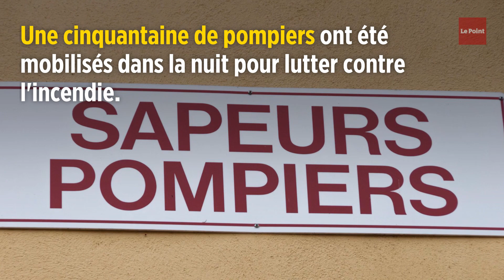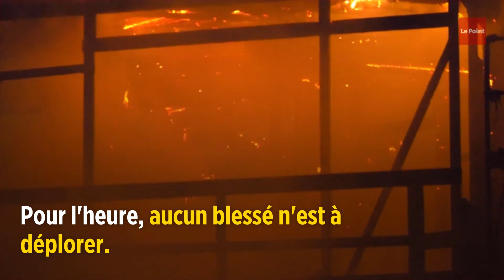Isère : la mairie de Grenoble touchée par un incendie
Une partie de la mairie de Grenoble (Isère) a été ravagée par un incendie dans la nuit de dimanche à lundi. Un incendie s'est déclaré aux alentours de 3h15, lundi 30 septembre, d’après France Bleu. La salle du conseil municipal, d'où le feu serait parti, a été complètement détruite. Une cinquantaine de pompiers ont été mobilisés dans la nuit pour lutter contre l'incendie. Le feu était circonscrit en tout début de matinée, selon les médias locaux ainsi que la mairie dans un tweet. L’origine du sinistre demeure inconnue. Aucune trace d'effraction n'a été constatée par les policiers dépêchés sur les lieux du drame. Le maire de Grenoble Éric Piolle (Europe Écologie-Les Verts) ainsi que le conseiller général de la préfecture Denis Bruel sont venus constater les dégâts. Pour l'heure, aucun blessé n'est à déplorer.